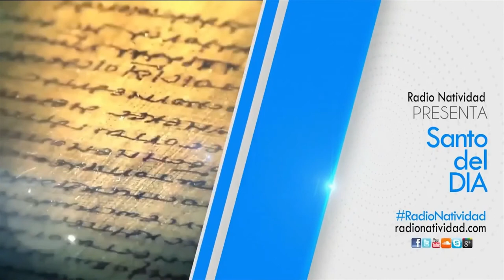SANTO DEL DÍA (Lunes 5/1/2021) Fr. JUAN DUQUE